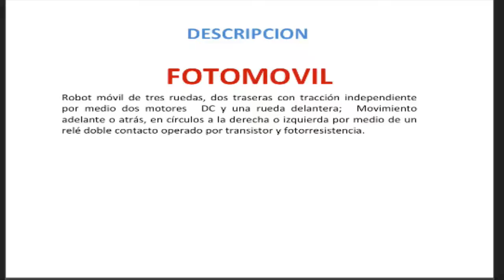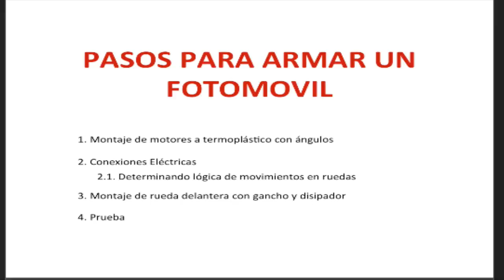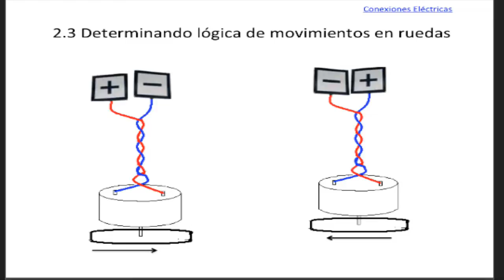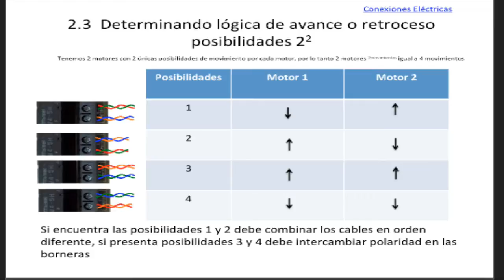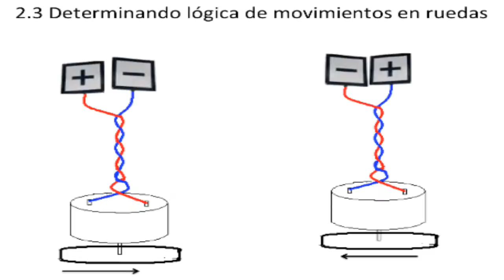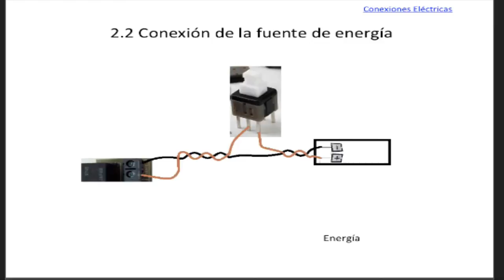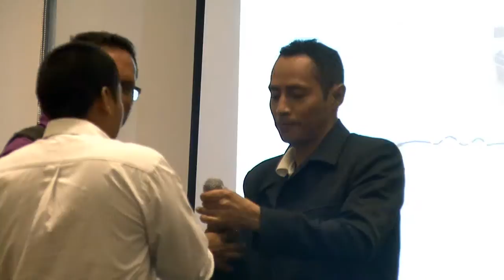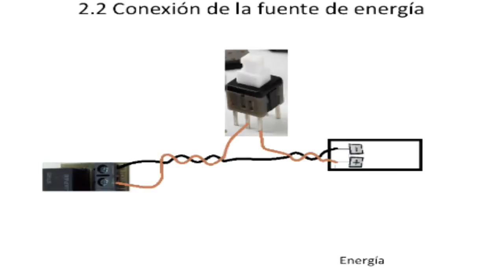Taller de Robótica Educativa Ambiental de Computadores para Educar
Los docentes asistentes a EducaDigital Colombia, asistieron a talleres de Robótica Educativa Ambiental.